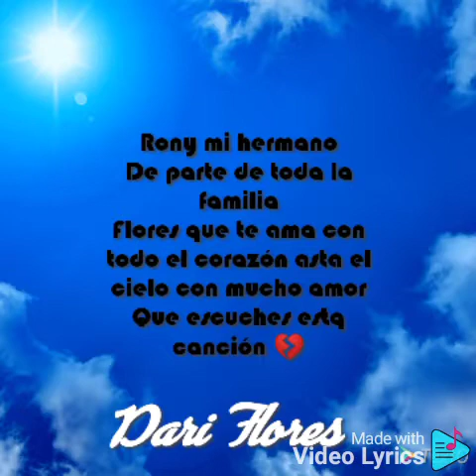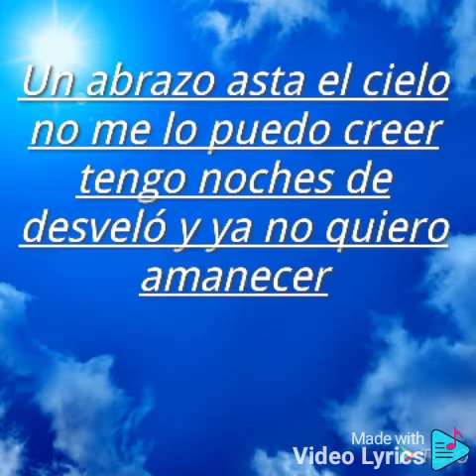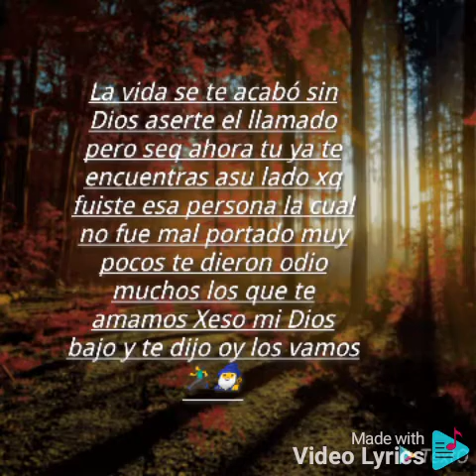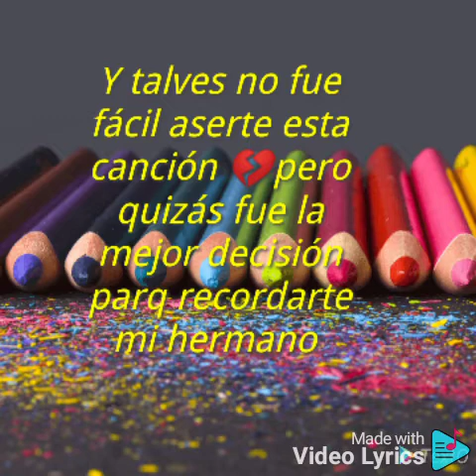Asta el cielo rony flores 💔💔